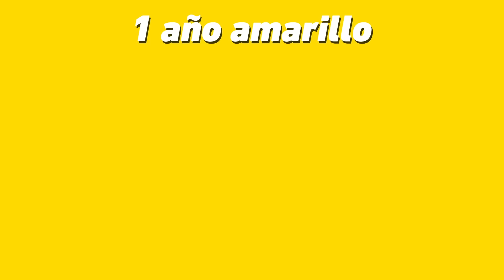Un año amarillo | Macri, los salarios de trabajadores y las dietas de los funcionarios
Un año del gobierno de Mauricio Macri. Un año amarillo | Macri, los salarios de trabajadores y las dietas de los funcionarios